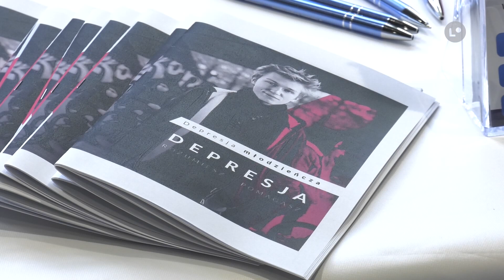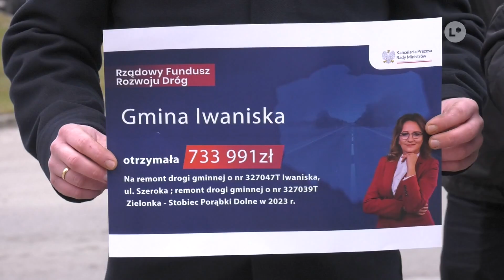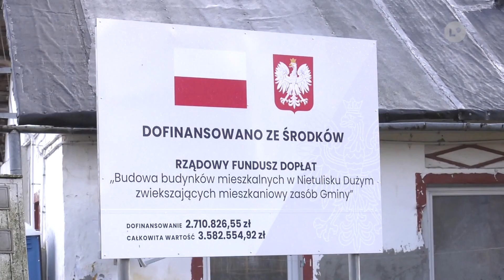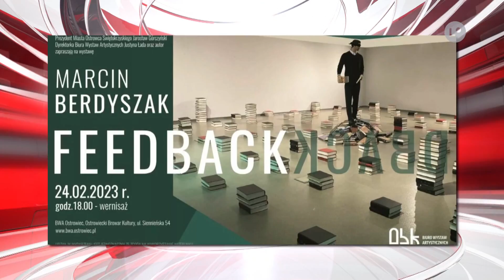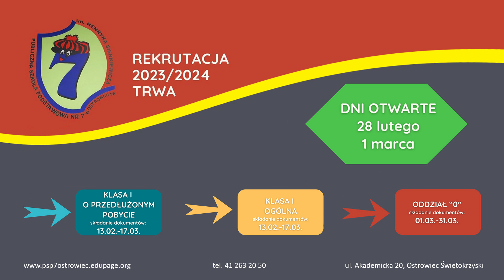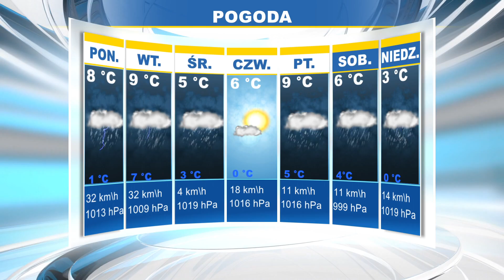TELEFAKTY - 23.02.2023 r. | LOKALNA.TV